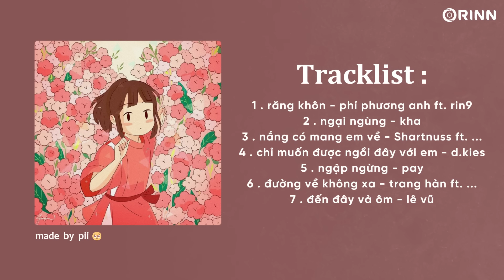Nhạc Chill Nghe Ôn Thi - Nhạc Sped Up Chill Gây Nghiện Yêu Đời - Playlist Speed Up Chill Hot TikTok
nhạc speedup tâm trạng, nhạc speedup bùn,